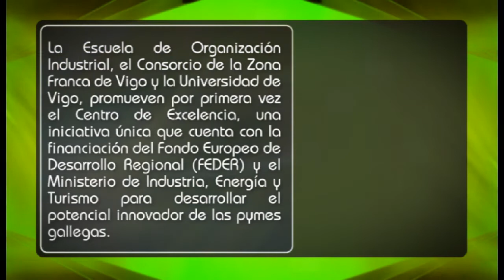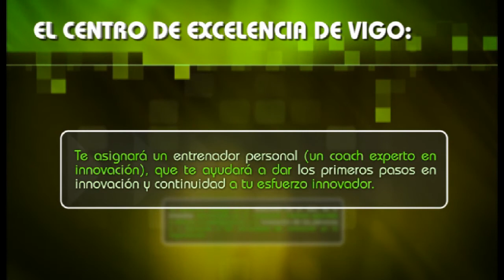Centro de Excelencia Vigo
El Centro de Excelencia (CdE) es una Factoría de Innovación de alto rendimiento en creatividad aplicada a la innovación, un entorno dedicado al 100% al desarrollo del potencial innovador de las empresas.

Este proyecto es promovido por la Escuela de Organización Industrial, el Consorcio de la Zona Franca de Vigo y la Universidad de Vigo y tiene como objetivo la puesta en marcha de un Centro de Excelencia en Gestión de la Innovación en la Pyme que sea un punto de referencia para que las Pymes y Emprendedores Gallegos puedan incrementar su competitividad.

La Factoría de Innovación de Vigo se integrará en el Polo de la Innovación para la Transferencia Tecnológica para reforzar la capacidad innovadora de las empresas y emprendedores y conseguir así empresas tecnológicas verdaderamente innovadoras y sostenibles.